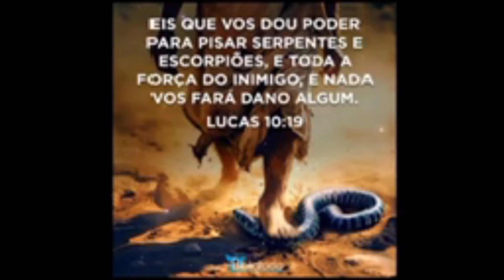🎤 Show do Phumaça Podcast ao Vivo no Teatro Ribalta com Missionário Rodrigo do RS e Zezé de Paula 🌟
📺 Imperdível! Diretamente do Teatro Ribalta, o Show do Phumaça Podcast traz uma edição especial com convidados incríveis! Desta vez, recebendo o Missionário Rodrigo, do Rio Grande do Sul, e o talentoso Zezé de Paula! 🎶✨

🎉 Tem mais! Vamos sortear ingressos para o Vale Encantado, o parque que é pura magia com a maior piscina de ondas artificiais de São Paulo! 🏖️🌊 Quer ganhar? Assista, participe e siga as instruções no chat! 🗣️💬

🎙️ Um encontro com música, inspiração e diversão garantida. Essa transmissão promete grandes momentos de emoção! 🌟 Não perca a chance de acompanhar esse show e concorrer aos ingressos!

🔴 Assista ao vivo e participe!